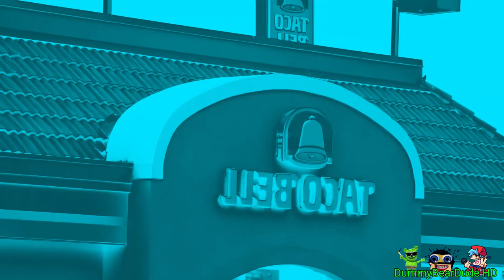Preview 2 Taco Bell V10 Effects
0. None
1. G Major 4
2. Not Scary
3. CoNfUsIoN
4. G Major 4 CoNfUsIoN
5. Not Scary CoNfUsIoN
6. G Major 7
7. Pika Major
8. OYG Major 5
9. Devil Blast
10. Reversed
11. Mirror Minor
12. Pizza Pizza Effect
13. Light Blue Major (Last Effect)
Gift By: @Jimmyhogs @TheMediaWeirdPaulFX
Request By: No One
Credit To @TheMediaWeirdPaulFX and @weirdpaulp in
This Source